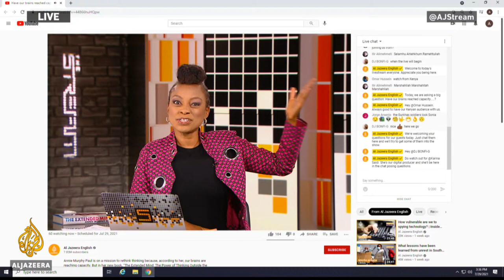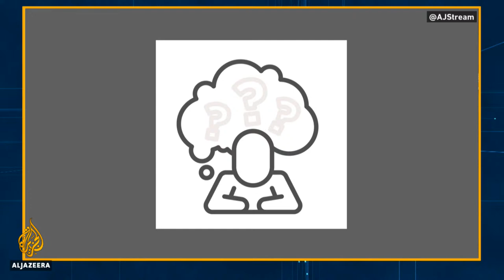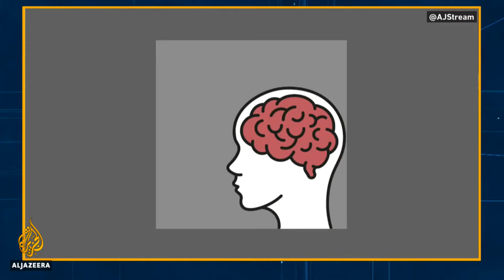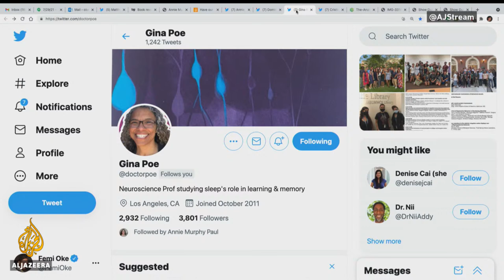Have our brains reached capacity? | The Stream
Annie Murphy Paul is on a mission to rethink thinking because, according to her, our brains are reaching capacity. But in her new book, "The Extended Mind: The Power of Thinking Outside the Brain," Paul suggests there are ways we can unlock additional intelligence.

“We’re never explicitly taught to think outside the brain; we’re not shown how to employ our bodies and spaces and relationships in the service of intelligent thought,” writes Paul.

Throughout the book, she attempts to demonstrate that intelligence isn’t found just in the brain and that by identifying additional sources of intelligence we can unlock greater insight.

In this episode of The Stream, we sit down with Paul to discuss how engaging with our environment, our bodies, and our peers could make us smarter.